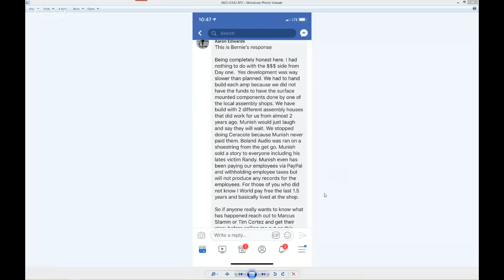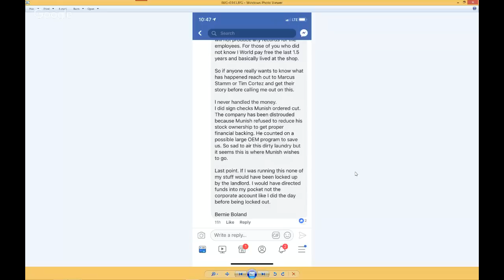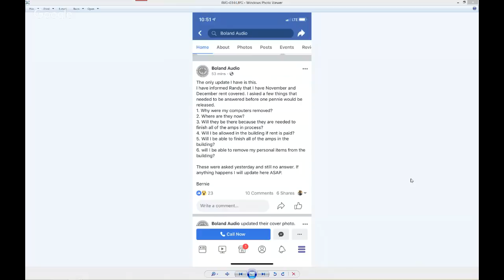12V Talk - Episode 18 Boland Audio Closing Shop?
We received information on 11/30/18 Boland Audio was closing it's doors. Since we had Bernie Boland as a guest a month ago, we felt it was important to provide updates on the situation. We were provided statements from each party and do not come to any conclusions. We do suggest if you have a paid, unfulfilled order from Boland Audio, you need to request a charge-back from your credit card company or bank.

14:23 Podcast Start
18:30 Facts we know
24:35 Comments from Investor
27:48 Response from Bernie Boland
32:30 Request dispute from Credit Card Company
34:22 Three Sides to Every Story
37:42 Questions we asked Bernie
41:17 We are not investigative reporters
46:08 Picks of the week  -
Rob - T-handle hex wrenches
47:48 - BigD - SMD SpeakerTerminal